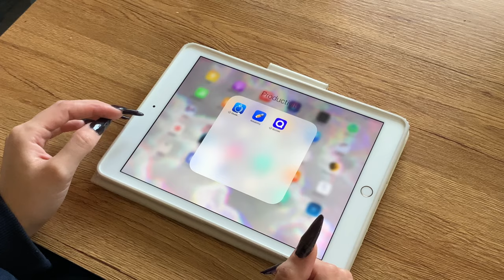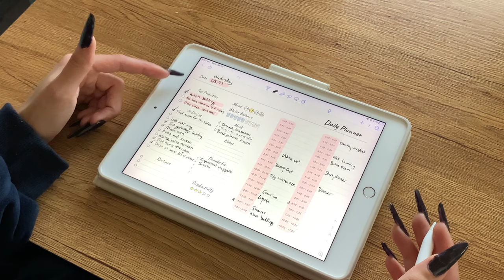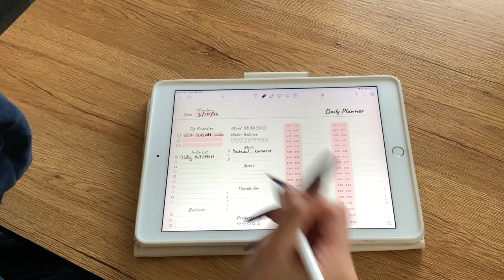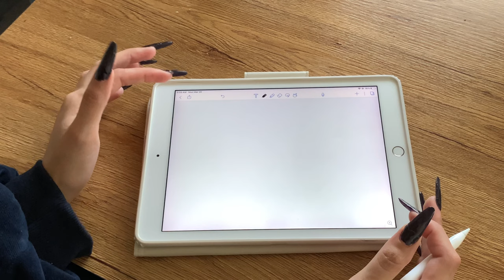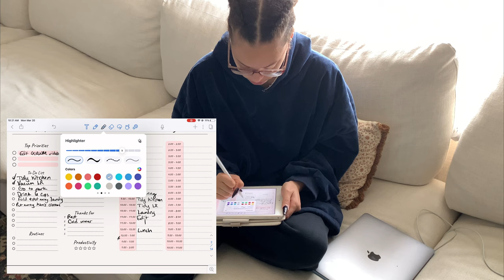Living My Day According to the Planets: Monday Vlog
Monday has the energy of the moon making it the perfect day to journal, reflect, set intentions, and prepare for the week. So in this vlog I do just that! This is vlog 1 in a series of vlogs where I live each day according to their corresponding planet. Monday: Moon, Tuesday: Mars, Wednesday: Mercury, Thursday: Jupiter, Friday: Venus, Saturday: Saturn, Sunday: the sun (duh!).